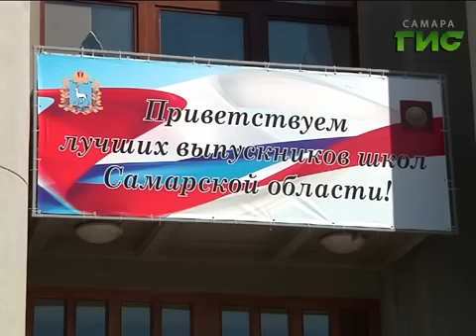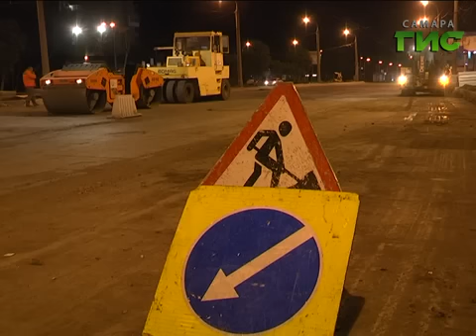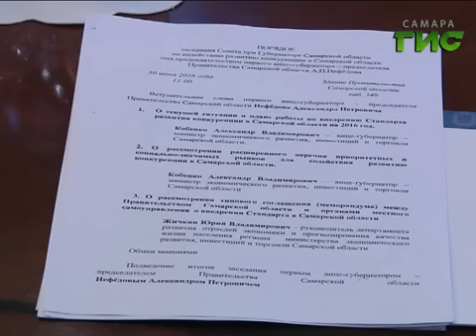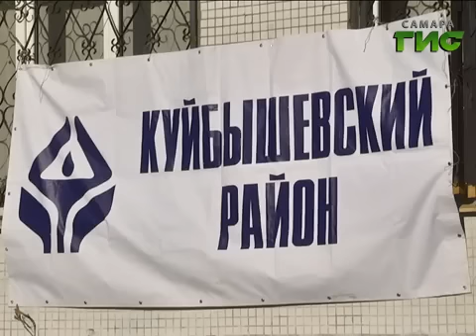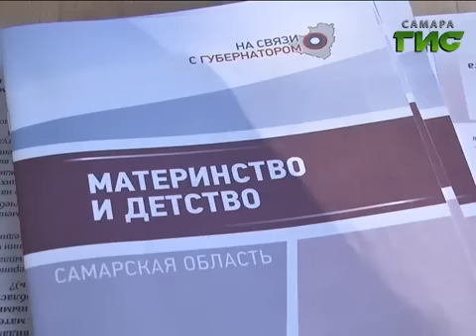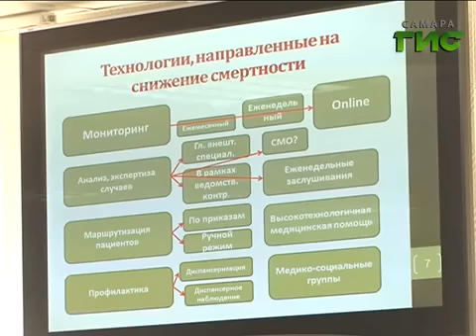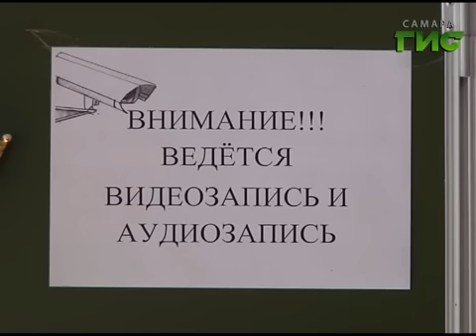"События" от 30.06.2016